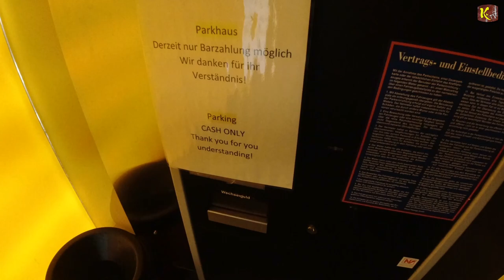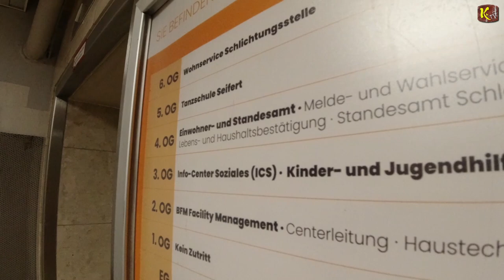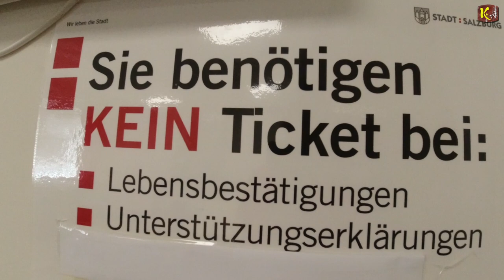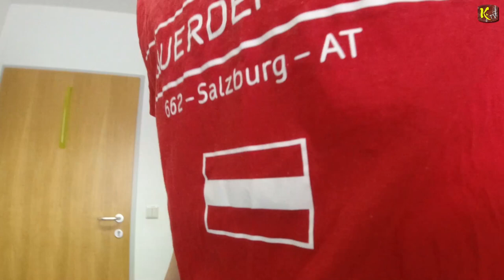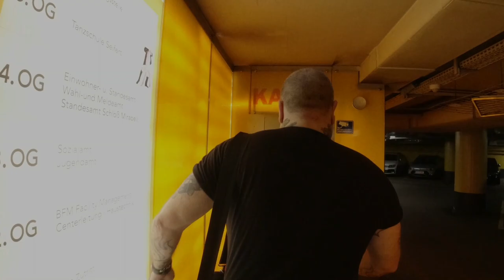Volksbegehren von Heute sind schwer zu (er)tragen, Wir beide nehmen uns schon mal ein Paar an...